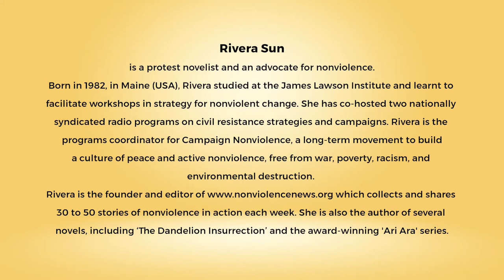Snippets: Ahimsa Conversation # 69 Rivera Sun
Nonviolent struggles for justice are so pervasive, across the world,  that Rivera Sun publishes reports of 30 to 40 events or actions in this sphere every week. A protest novelist, Rivera is the founder of nonviolencenews.org. Here she talks about this website and her work on the Nonviolent Cities Campaign which seeks to identifying and address the structural violence that underlies many policies that shape life in American cities. This campaign introduces various aspects of active nonviolence to different sectors of the city – from schools to the police force. There are at present 50 American cities in which this campaign is working – at differing levels of intensity.